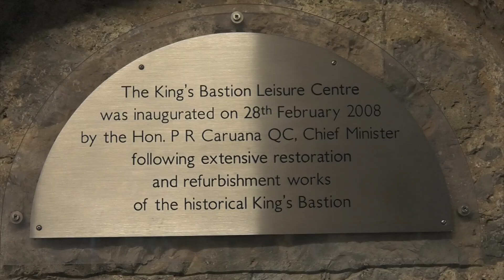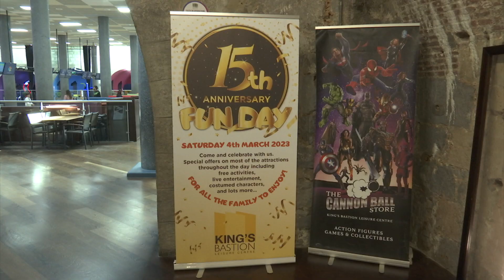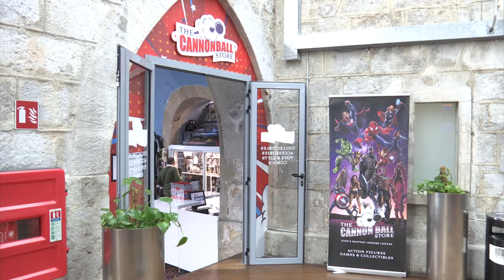King’s Bastion Leisure Centre marks 15 years since it was inaugurated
15 years ago on the evening of the 28th February, the King’s Bastion Leisure Centre was inaugurated. To mark the anniversary, the leisure centre is holding a Fun Day on Saturday, encouraging the community to come and support it.

The centre was built on the site of the old generating station and has provided the community with a variety of activities over the years, with the Director saying he sees it entertaining the Rock for many more years to come.